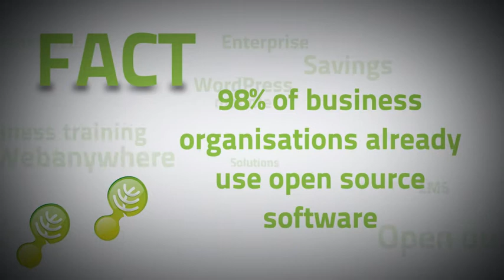Webanywhere E-learning and Web Design for Business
An overview of Webanywhere's open thinking solutions for corporate training and development